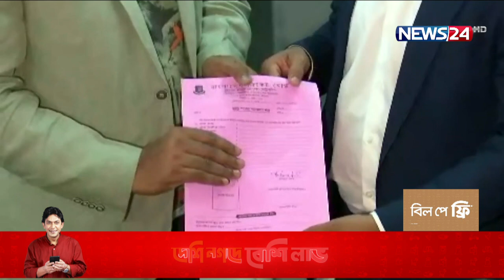ঢাকা প্রিমিয়ার লিগে শেখ জামাল থেকে ব্রাদার্সে নাম লিখেছেন মোহাম্মদ আশরাফুল 4Mar.22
ঢাকা প্রিমিয়ার লিগে শেখ জামাল থেকে ব্রাদার্সে নাম লিখেছেন মোহাম্মদ আশরাফুল। বিকালে মিরপুর হোম অফ ক্রিকেটে এসে নাম লেখালেন ব্রাদার্সে।

আগামী ১৩ মার্চ থেকে শুরু হবে ঢাকা প্রিমিয়ার লিগের আসর। জাতীয় দলের ক্রিকেটাররা আগেই দল চূড়ান্ত করে ফেলেছে। বাকি ছিল অন্য ক্রিকেটাররা। তারাও শেষ দিনে এসে নিজ নিজ দল বেছে নিলেন। তবে, ক্রিকেটার আর কোচিং স্টাফদের অর্থ পরিশোধ না করতে পারায় এই আসরে অংশ নিতে চায় না প্রাইম দোলেশ্বর। সে কারণে বিসিবিতে চিঠিও দিয়েছে দলটি। এদিকে, প্রথমবারের মতো ব্রাদার্সের হয়ে খেলতে যাচ্ছেন মোহাম্মদ আশরাফুল। জাতীয় দলে ফেরার স্বপ্ন নিয়েই লক্ষ্য সাজিয়েছেন এই ক্রিকেটার।

Our other YouTube channels :
News24 Official Address:
NEWS24
371/A
Bashundhara Road
Block – D
Bashundhara Residential Area
Dhaka - 1229